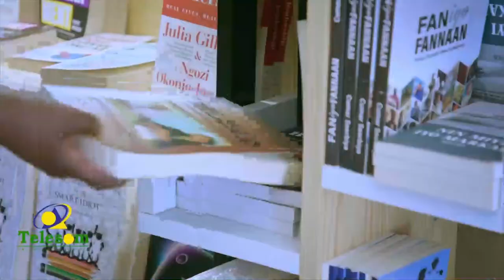Shirka Wadatashiga Qaran ee Soomaaliya ayaa lagusoo gaba-gabeeyey magaalada Muqdisho.